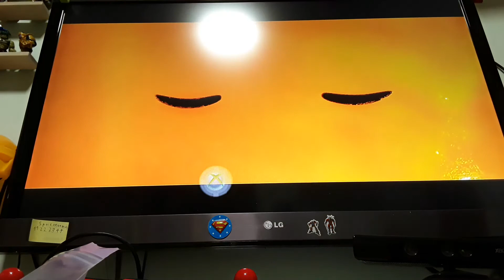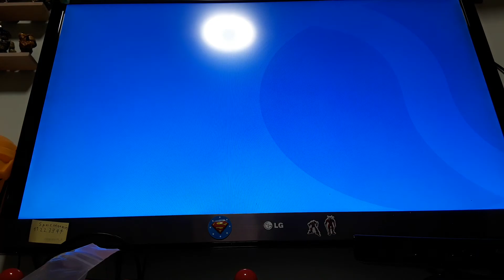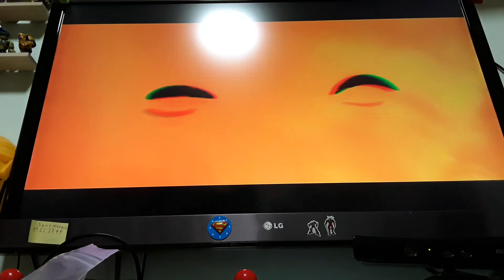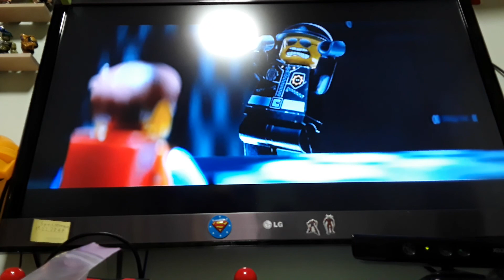Cayden play lego movie